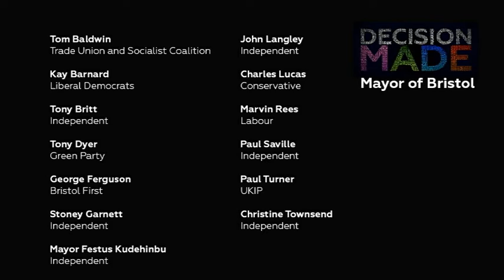BristolNews | Head-to-Head with George Ferguson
Bristol Mayoral candidates 2016 interviewed by Made In Bristol TV's Steve Le Fevre each evening on BristolNews at 6pm.